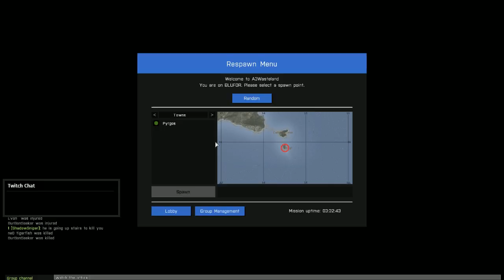Jan 13, 2016 2:20Am ShadowSniper & Eastwood in Arma 3 (Part 13)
Jan 13, 2016 2:20Am ShadowSniper & Eastwood in Arma 3

Please follow me and watch me play LIVE on Twitch

and like my page on Facebook!